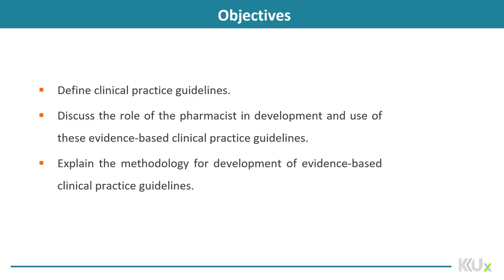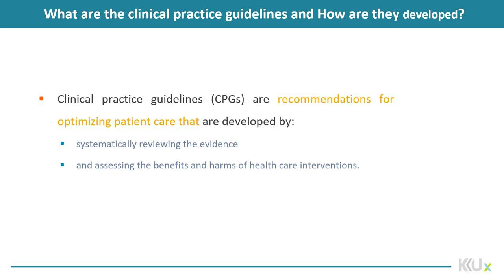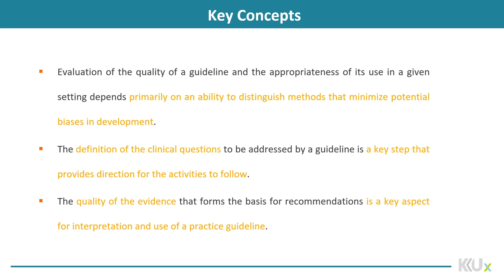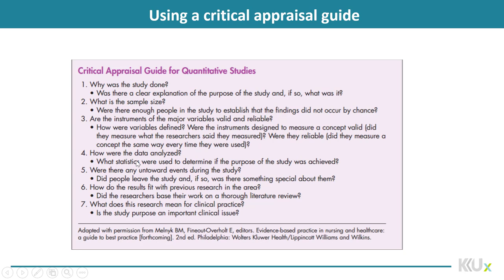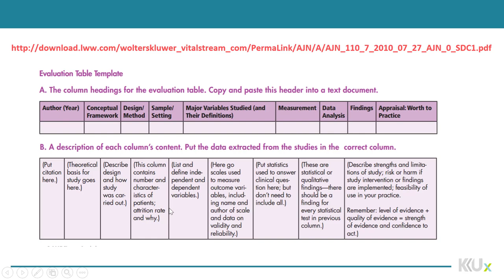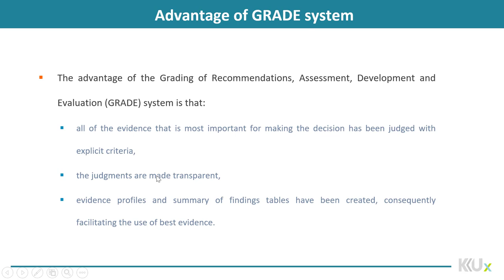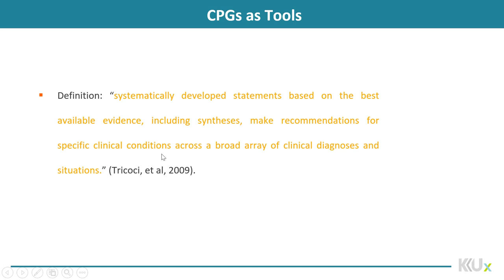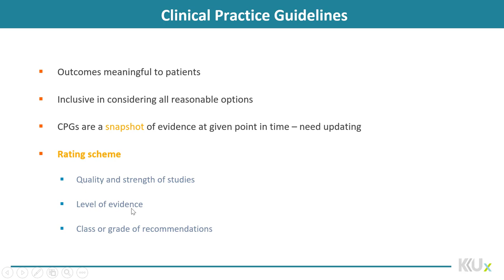Drug Information | 8-1 | Introduction to clinical practice guidelines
الوحدة 8 - الدرس 1 :  Introduction to clinical
practice guidelines

Understand the clinical practice guidelines are systematically developed statements to assist practitioner and patient decisions about appropriate health care for specific clinical circumstances
Know that the clinical practice guideline is a preformed recommendation made for the purpose of
influencing a decision about a health intervention